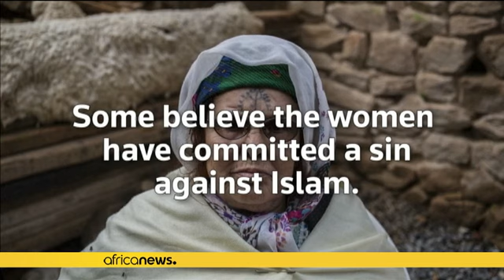Les Algériennes d'Aurès et leurs tatouages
"Des lignes sombres et des symboles dessinés sur leurs visages, leurs mentons et leur joues, attirent immanquablement l'attention sur elles"

Il s'agit des femmes appartenant à la communauté Chaoui qui vit dans les montagnes d'Aurès en Algérie.

La plupart de ces femmes berbères âgées de 70 à 90 ans ont des tatouages qui étaient considérés à l'époque de leur jeunesse comme un symbole de beauté. Mais aujourd'hui la pratique est en déclin.

Djena Benzahra, 74 aujourd'hui avait 9 ans lorsque sa mèr…